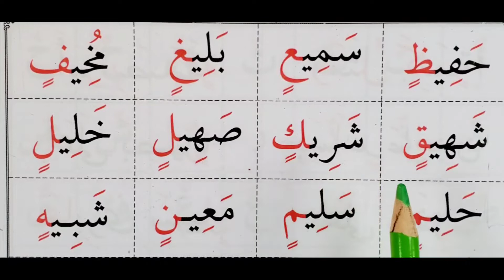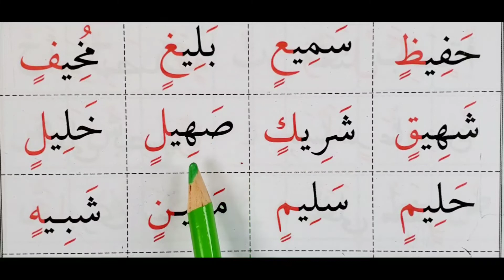Page 87a The Greenbook معلم القراءة العربية مع قاعدة بغدادية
Tanween, Fat-ha tyn, Kasri tyn, Dhumma tyn.
Tanween is the double Fat-ha, double Kasra, and double Dhumma, which all have the sound 'an' 'in' and 'un' respectively. They always appear and the end of a word, unlike other vowels.
make sure you know how to ;
Spot and recognize a Tanween
How to read Fat-ha tyn with the sound 'an'
How to read Kasri tyn with the sound 'in'
How to read Dhumma or Dhamma tyn with the sound 'un'
Remember Fat-ha tyn has an alif at the end of the letter with Fat-ha tyn.
Tanween always appear at the end of a word.
They all look like double Fat-ha, double Kasra, double Dhumma.
In the Qur'an, Tanween are either closer or slightly apart in order to clarify some rules of Tajweed.
Arabic long vowels are introduced from this page going forward.
The long vowel Alif ا, the long vowel Yaa ي, and the long vowel Waw و. Each vowel will be practiced thoroughly.
Make sure you know
How to read the long vowel Alif
How to read the long vowel Yaa
How to read the long vowel Waa or Waw
How long it takes to read each long vowel. Yes, estimate the time to read to voweled letters that's the time it should take to read the long vowels ا ي و.

Practice reading three-letter words with Fat-ha and Kasra. Read each word or repeat each word at least three to five times, because a lot of Arabic words are three letters words, especially verbs. Also, the four-lettered words read them in twos i.e two letters at once and the next two then join them together. Make sure at a first glance you are able to read two letters at once.

-How to read two lettered words for both Quran and Arabic.
-How to recognize Arabic letters with their different patterns and shapes.
-How to know and recognize Arabic vowels.
-How to know Arabic short vowels.
-How to know Arabic long vowels.
-How to join Arabic letters.
-How to spot and recognize Quran symbols when reading.
-How to know Tajweed and its rulings.

By Quran or Arabic reading practice in such a page, for beginners, it's important not to be in a rush.
Tajweed needs patients, Qur'an and Arabic the same. These are just foundations and basics.

Make sure you can read a two-letter word with ease at a first glance as quickly and correctly as you can, Most Arabic verbs and many nouns roam around three to five-letter words.

Practicing three-letter words with Fat-ha and Kasri. read a letter with a vowel then repeat it as a whole word. do that at least three times. repeat the video, make sure it's as easy as it can be and as you can, easy pages should take a minute or two or less than that.

We enter the second Arabic vowel. The name is Kasri or Kasra . It has the sound 'e' as in eel, eat, ink.
Therefore we say for example letter Ba with a Kasri Bi, the letter Sin with a Kasri Si, and so on and so forth.